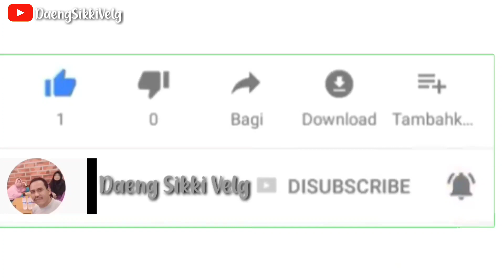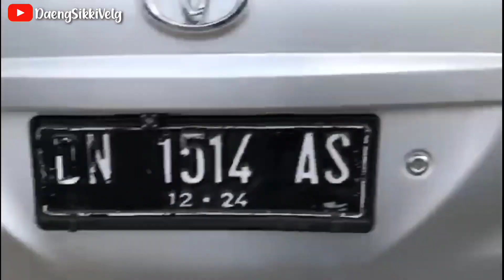Mobil Avanza All new MANTAP..! PAKE VELG VOSSEN LEBAR BELANG R15, LEBAR 7/8, 5 INCHI